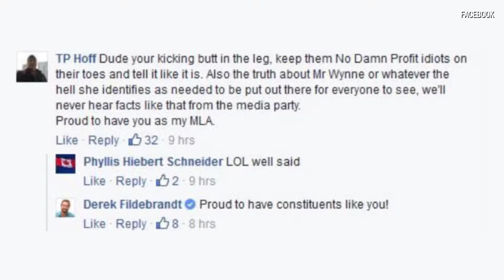Alberta Wildrose Social Media Gaffe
Alberta Wildrose Party Leader Brian Jean comments on the temporary suspension of Wildrose MLA Derek Fildebrandt for comments that Fildebrandt made on social media about Ontario Premier Kathleen Wynne.